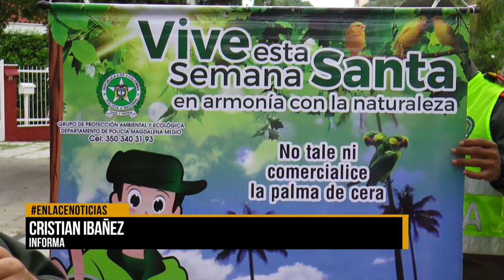Inician controles para proteger fauna y flora en semana santa